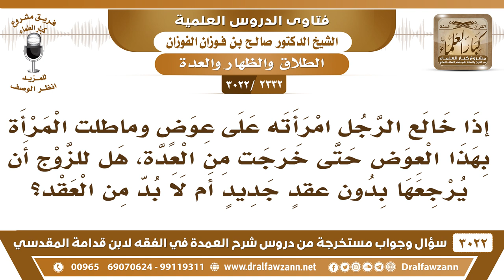[2332 -3022] إذا خالعت المرأة الرجل على عوض، ثم ماطلت في تسليم العوض، فما الحكم؟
-"[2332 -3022] السؤال: إذا خالع الرجل امرأته على عوض وماطلت المرأة بهذا العوض حتى خرجت من العدة، هل الزوج أن يرجعها بدون عقدٍ جديد أم لا بد من العقد؟
الجَوَابُ: ما يقع الخلع إلا إذا سلمت له العوض، إذا سلمت له العوض وقع الخلع.
للاشتراك في قناة الشيخ صالح الفوزان

للاستفسار والإقتراحات والدعم
رئيس الفريق
لمشروع كبار العلماء